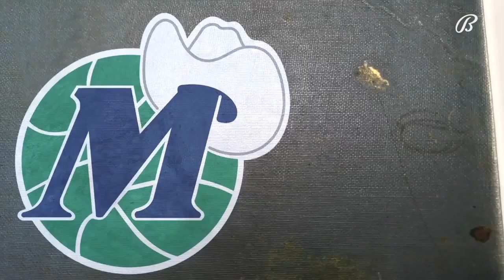Storytime with Rolando Blackman: RO vs. MJ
Storytime with Rolando Blackman: RO vs. MJ | Mavs Insider